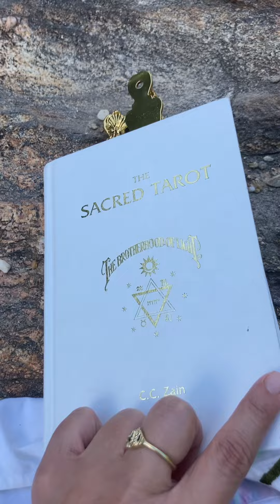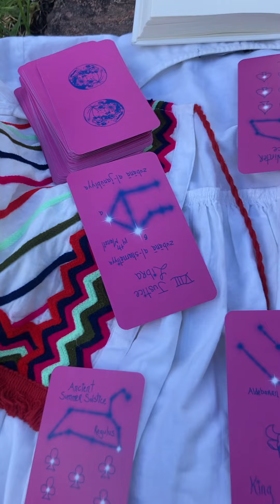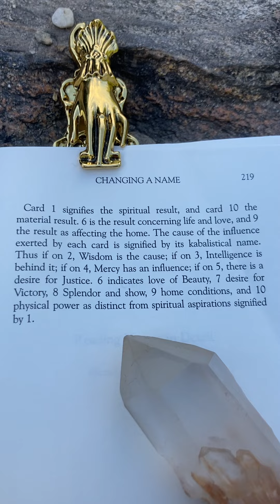The Spread of the Kabala. The Sacred Tarot by CC Zain